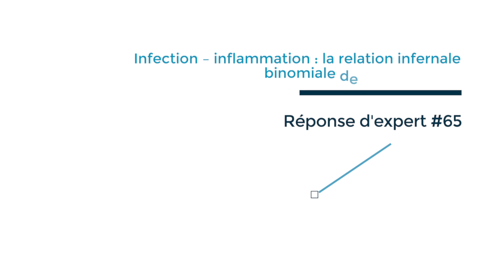#65 infection - inflammation en endodontie, mieux les comprendre.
Doit-on prescrire une antibiothérapie chez un patient en bonne santé et qui présente une parodontite apicale Aigüe?
Faites le sondage autour de vous, et voyez les résultats. Il y a fort à parier que beaucoup d’entre nous le font. Et quand on leur demande pourquoi ? La première réponse qui revient est que ça soulage le patient.
Mais depuis quand un antibiotique est antalgique ?
Dans cette nouvelle réponse d’expert, je vous propose de revenir sur un basique de l’endodontie : l’inflammation versus l’infection !